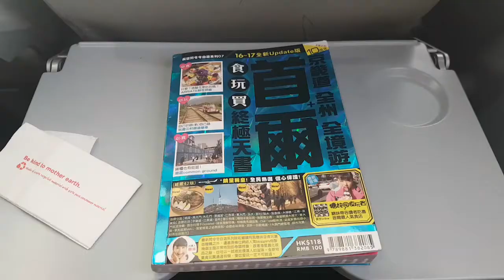Seoul Day 1 - Airasia